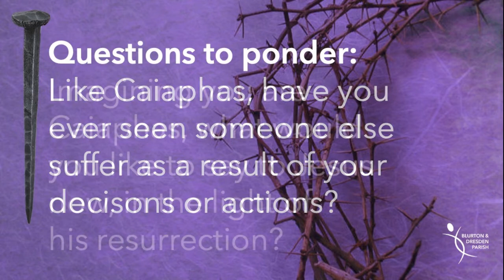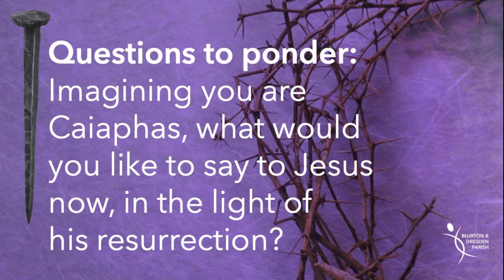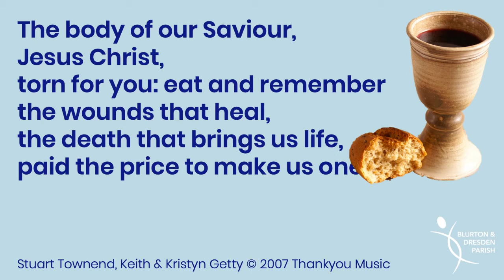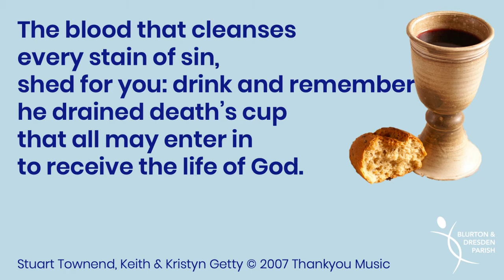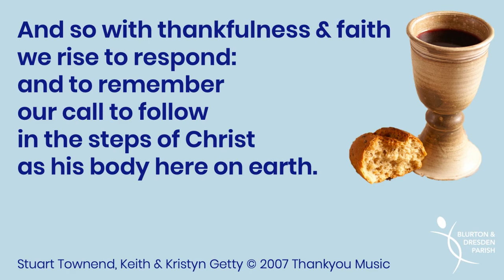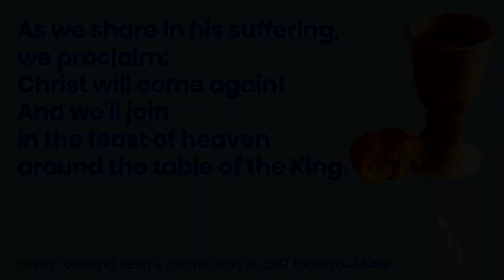the nail 4 caiaphas